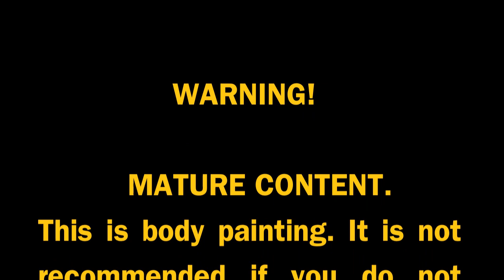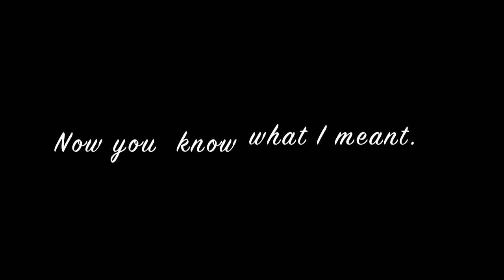Captain Planet makeup tutorial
Thumbs up if you like Die Antwoord!!

Products:
Brown pencil eyeliner [I used a cheap one I didn't care about]
Face Paint Top 28 Color Palette by SnazarooUSA